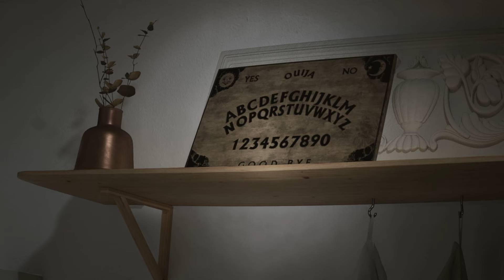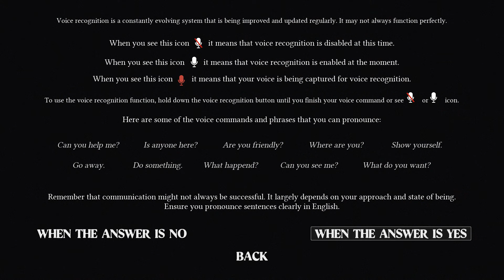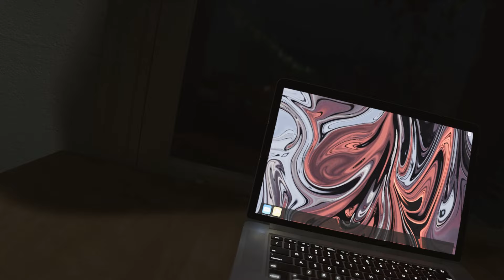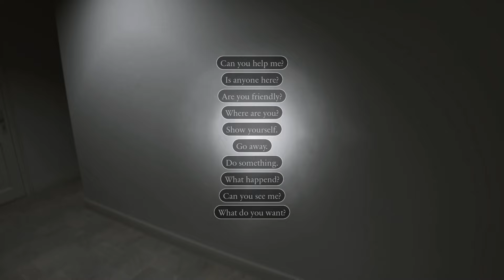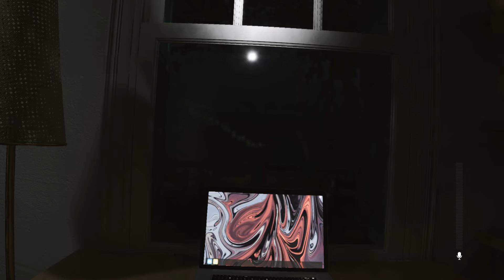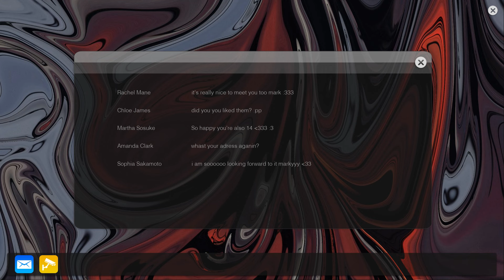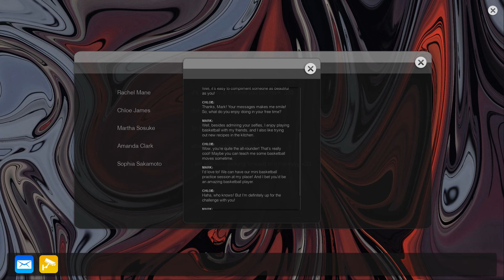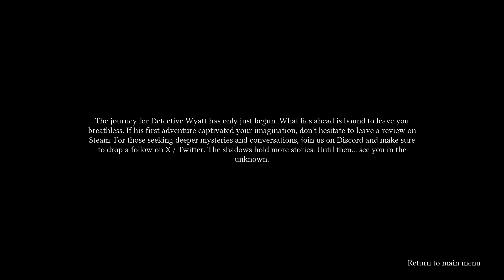Supernormal Full Complete Ending Gameplay 👁️ Indie Horror Game No Commentary Walkthrough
Inspired by Allison Road. SUPERNORMAL is a psychological horror game set in a seemingly ordinary apartment harboring dark secrets. Play as Detective Wyatt, tasked with unravelling the disappearance of Masato Sakamoto's daughter. Search for clues and unravel the sinister truth.

For the last two years, I've had the honour of developing the spiritual successor to Allison Road, with the blessing of its original creator. It's designed and optimized for both old and next-gen hardware. This has been a solo journey for me, and I like to think of it as Allison Road, Reimagined. I've put my heart and soul into this project, and I truly hope you enjoy it.

SOLVE THE CASE
Your detective skills shape the story, leading to one of two different endings. It all depends on the number of clues you discover and how observant you are.

- VOICE RECOGNITION:
Communicate with the paranormal entities using your microphone. Will they offer crucial clues or mislead you into dead ends?

- MICROPHONE DETECTION:
Engage with the paranormal, but remember this crucial rule: if they unveil their presence and hear you, STAY QUIET and DON'T MOVE, or risk altering the game's ominous outcome.

- PHOTOSCANNED GRAPHICS:
Using Unreal Engine 5, the game is set in a hyper-realistic environment. It also uses photo scanned graphics to enhance every tiny detail, including the horror!

- RANDOMIZED PARANORMAL EVENTS:
Introduces unpredictable, spine-chilling encounters that are randomly generated throughout the gameplay. No two scares are alike, intensifying the terror and replayability.

SUPERNORMAL OFFERS ABOUT 2 HOURS OF GAMEPLAY AND COMBINES DETECTIVE WORK WITH PUZZLE-SOLVING IN A HORROR SETTING. EXPECT TO SEARCH FOR CLUES AND SOLVE PUZZLES TO PROGRESS THROUGH THE GAME.